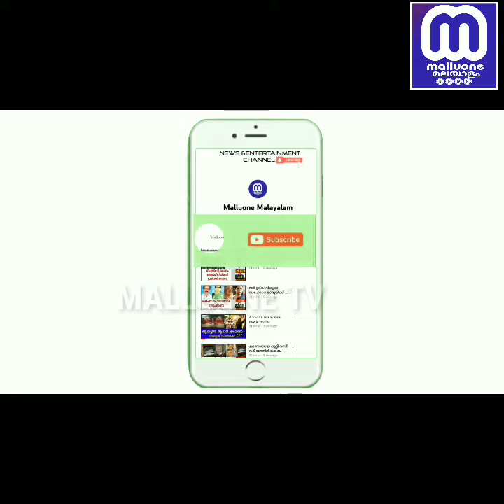Dr Robin Army | Bigg boss malayalam season 4 | Asianet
പ്രേഷകരുടെ പ്രിയപ്പെട്ട റോബിൻ..